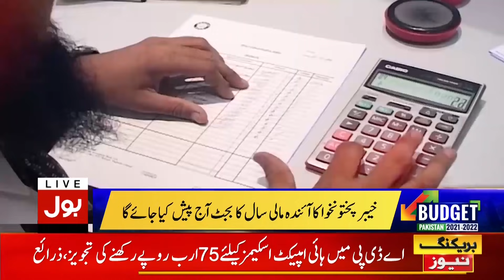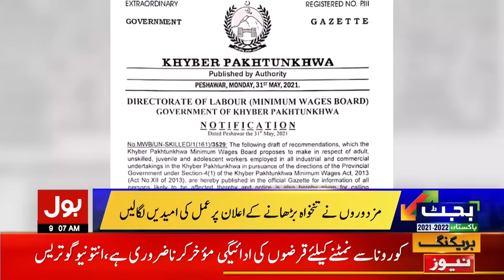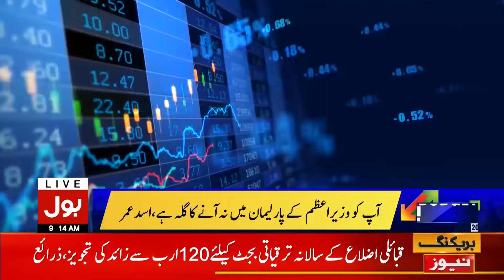Coronavirus Vaccine Shortage in Pakistan | BOL News Bulletin | 9:00 AM | 18 June 2021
Coronavirus Vaccine Shortage in Pakistan
BOL News Bulletin | 9:00 AM | 18 June 2021